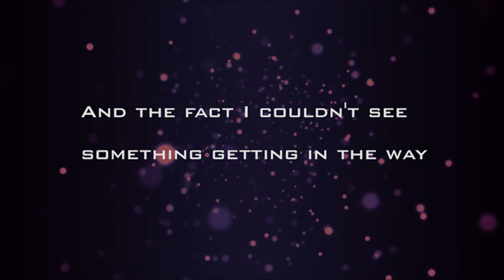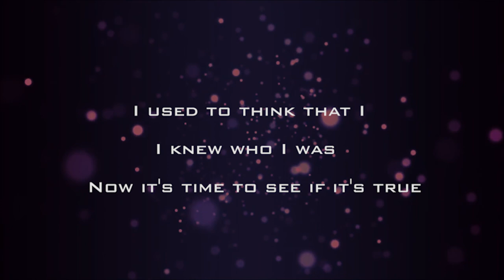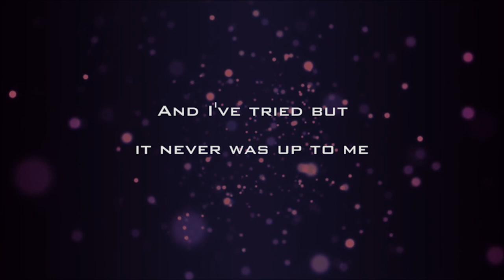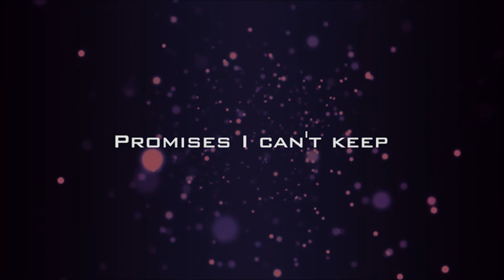Promises I can't keep Instrumental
Mike Shinoda's Promise I can't keep Instrumental by Kevin Joseph Sam